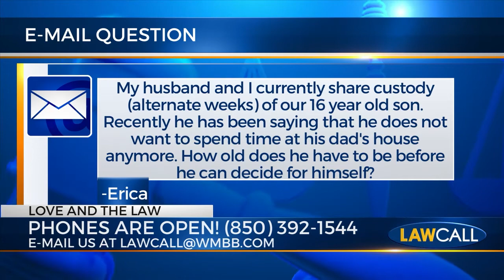My Teenager Does Not Want To Visit His Father Even Though We Have A Court Order?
In the event your teenager doesn't want to visit the other parent on their scheduled visitation, you still have the obligation to make them go. Your child is not allowed to make that decision until they are 18 years old. If there is some other reason as far as their safety is concerned, you can request an emergency hearing in front of a judge and state your reasons as to why you feel visitation should or should not continue. Keep in mind, it is still up to the judge whether or not the court will agree with you and stop or continue visitation. Your child may be given the right to speak for themselves at this hearing and the judge will ultimately take that into consideration when deciding the outcome of your case.

Perry & Young are here to assist you today.  Free Consultation • You Pay NO Fees Until We Win.